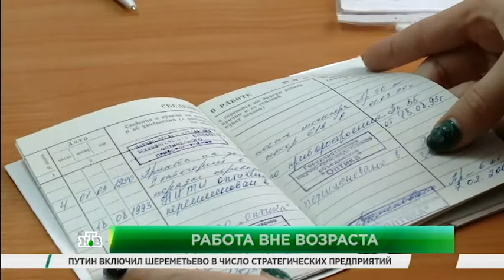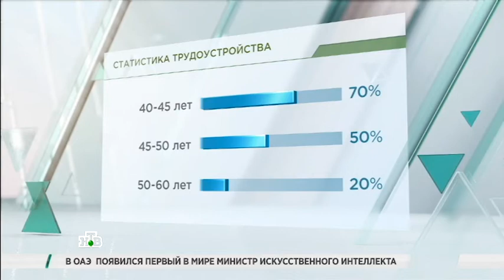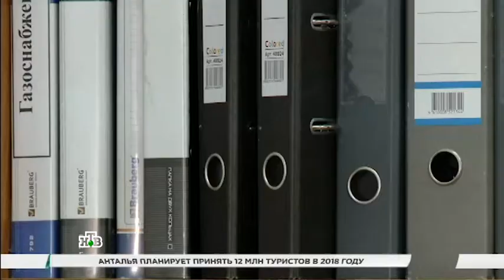Как найти работу человеку в возрасте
Только по официальной статистике в России около 4 млн. безработных, причем чем старше человек, тем труднее ему найти работу. Но есть сферы, где работодателям нужны именно опытные сотрудники или же, где возраст значения не имеет. Это системные администраторы, продажники, рекламщики, специалисты по обучению персонала и др.

Но чтобы получить такую специальность часто нужно получить дополнительное образование. Центр "Специалист" при МГТУ имени Баумана предлагает вам пройти дипломные программы или программы повышения квалификации по более чем 20 направлениям и получить диплом/удостоверение о профессиональной подготовке государственного образца

Специальная служба трудоустройства нашего центра поможет вам найти работу после окончания обучения